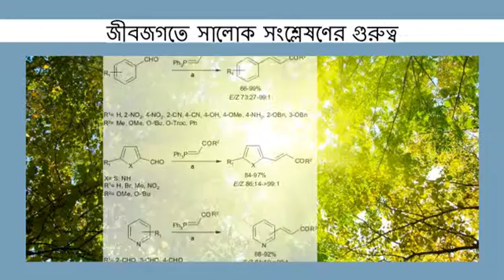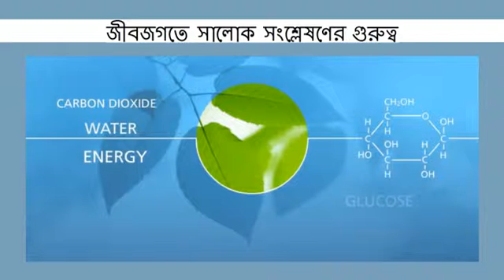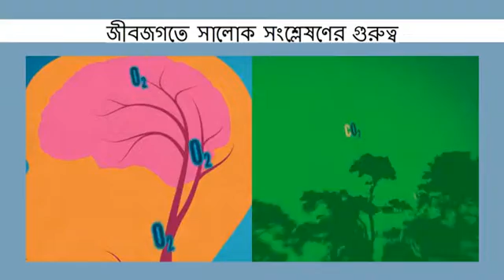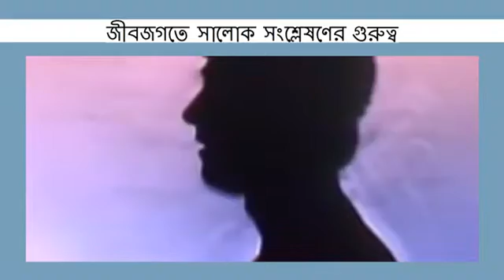boi unit 04 less 05 jib jogote saloksongslesoner gurutto